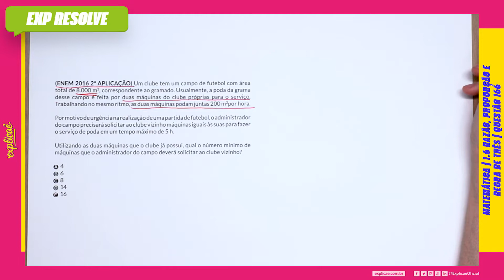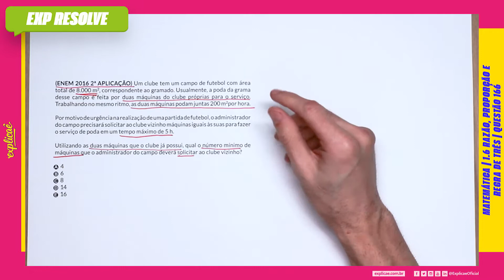UM CLUBE TEM UM CAMPO DE FUTEBOL COM ÁREA TOTAL DE 8.000 (...) | RAZÃO, PROPORÇÃO E REGRA DE TRÊS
Encontre a sua questão nos seguintes cadernos:

NO NOSSO MANUAL DE SOBREVIVÊNCIA:
ASSUNTO: 1. MATEMÁTICA BÁSICA | 1.6 RAZÃO, PROPORÇÃO E REGRA DE TRÊS

(ENEM 2016 2ª APLICAÇÃO) Um clube tem um campo de
futebol com área total de 8.000 m2, correspondente ao gramado.
Usualmente, a poda da grama desse campo é feita por duas
máquinas do clube próprias para o serviço. Trabalhando no
mesmo ritmo, as duas máquinas podam juntas 200 m2por hora.
Por motivo de urgência na realização de uma partida de futebol,
o administrador do campo precisará solicitar ao clube vizinho
máquinas iguais às suas para fazer o serviço de poda em um
tempo máximo de 5 h.

Utilizando as duas máquinas que o clube já possui, qual o número
mínimo de máquinas que o administrador do campo deverá
solicitar ao clube vizinho?

A 4
B 6
C 8
D 14
E 16